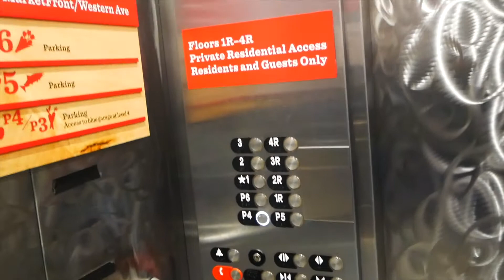A Seattle Vlog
Exploring Pike Place Market once again!

Song Produced by Aj.